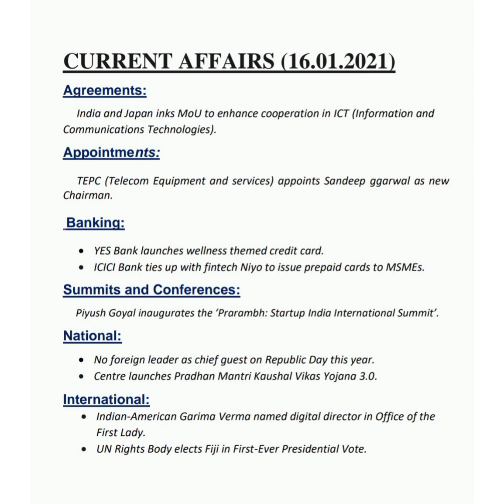Current affairs 16.01.2021